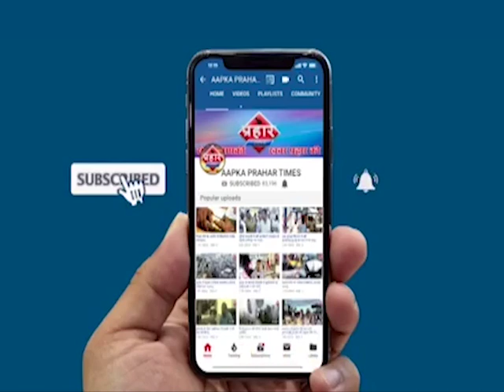मुंब्रा के विकास पर क्या बोली सभा पति अशरिन राउत - Prahar Times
मुंब्रा के विकास पर क्या बोली सभा पति अशरिन राउत

Latest Hindi Samachar aur Khabre , Aamne-Samne 2019

kausa kabristan mumbra, kausa news, kausa kabrastan, kausa mumbra, mumbra kausa stadium, mumbra kausa rashid compound, mumbra kausa qabrastan, mumbra kausa video,

prahar times